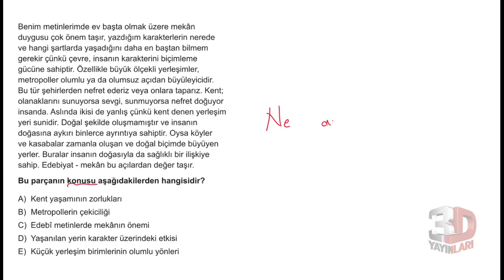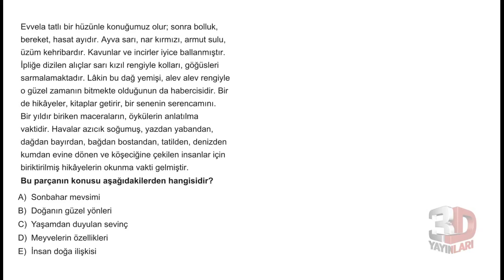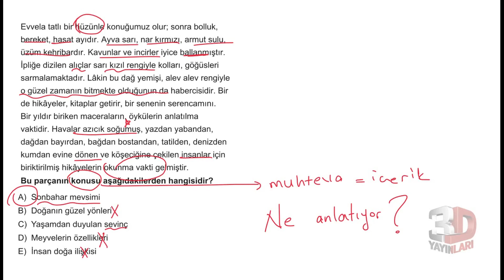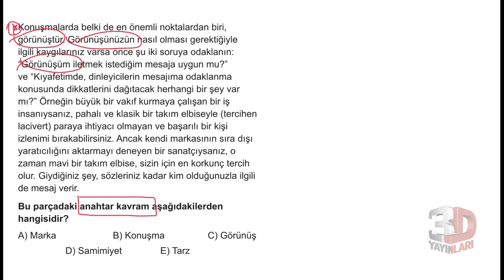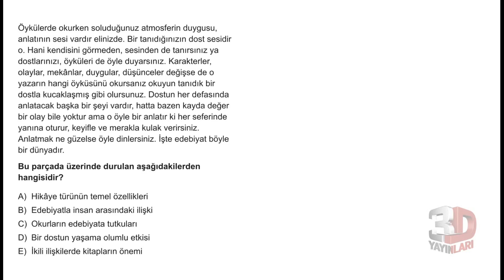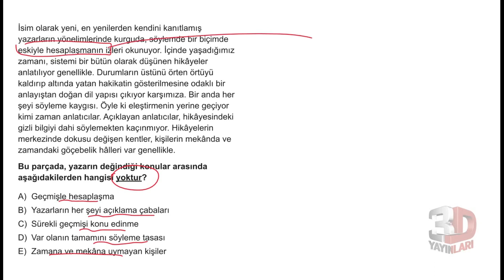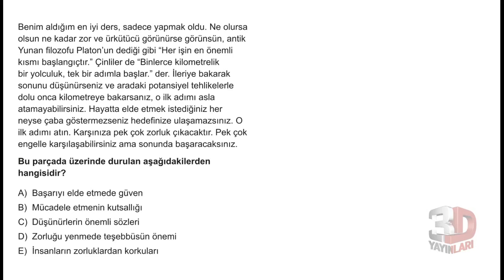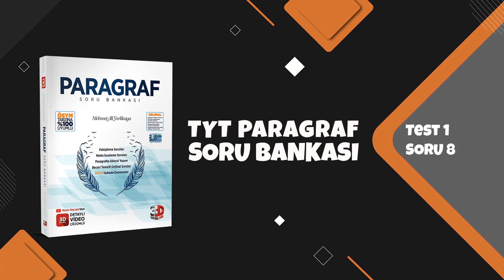TYT Paragraf Soru Bankası Bölüm 02 Test 01 Soru Çözümleri